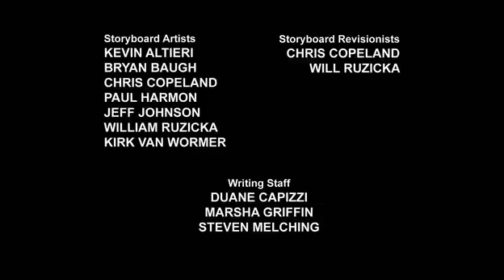Transformers Prime | Sezonul 2 - Episodul 3 | Orion Pax - Partea III